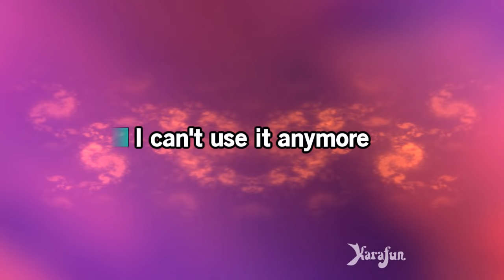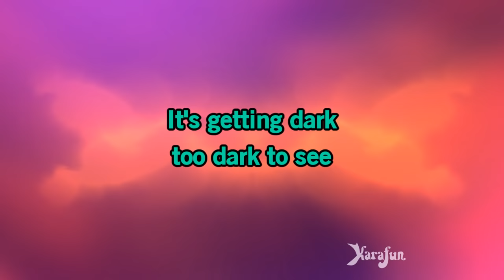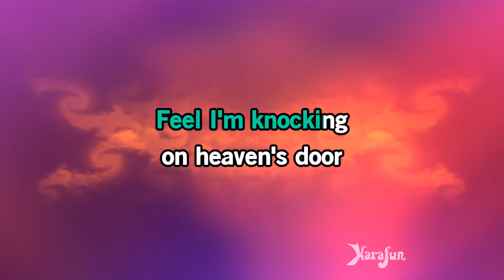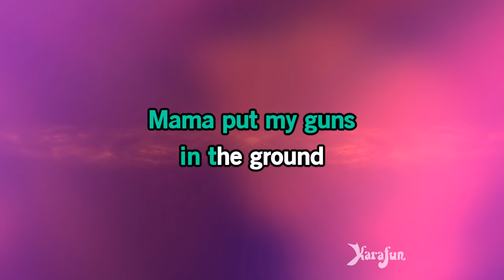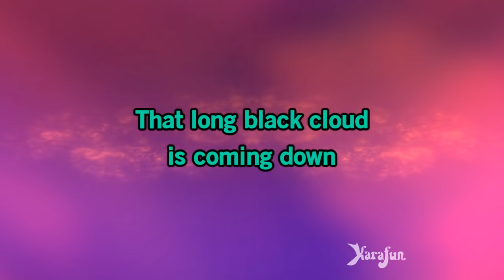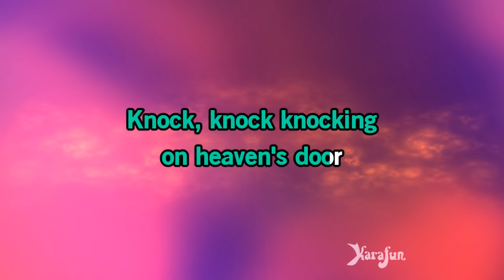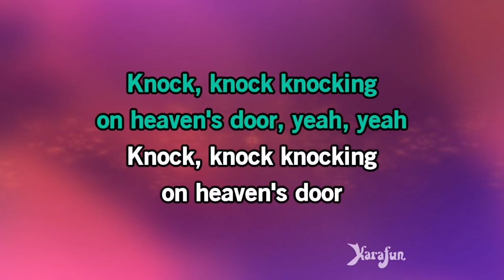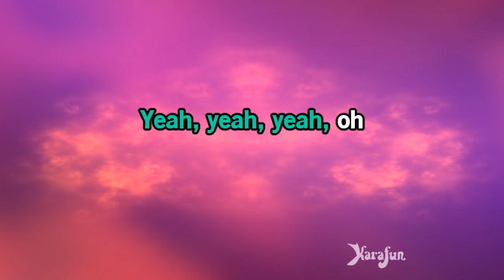Knockin' on Heaven's Door - Avril Lavigne | Karaoke Version | KaraFun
ℹ️ This version contains a low volume vocal guide to help you learn the song. The karaoke version without the vocal guide is available This recording is a cover of Knockin' on Heaven's Door as made famous by Avril Lavigne. This version is not the original version, and is not performed by Avril Lavigne. This instrumental/playback version contains a vocal guide, the lyrics and backing vocals.